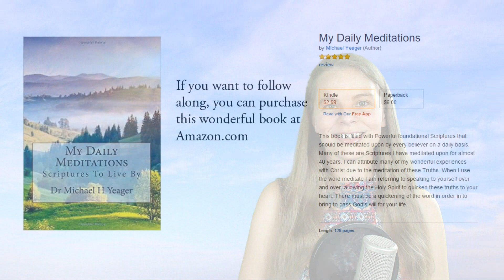Revelation 3:21 KJV - Overcomes - Scripture Songs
21 To him that overcometh will I grant to sit with me in my throne, even as I also overcame, and am set down with my Father in his throne.